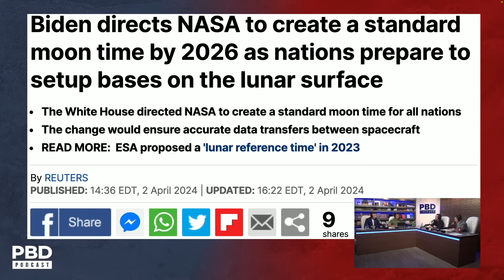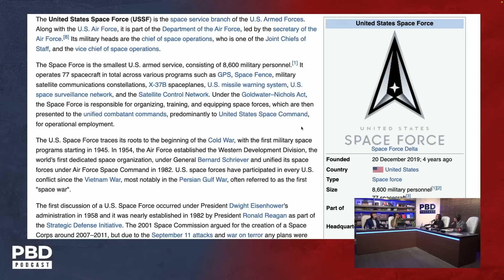"He's A Space Case" - Biden Wants To Create Lunar Time Zone In Case We Land on The Moon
Patrick Bet-David, Adam Sosnick, Tom Ellsworth, and Vincent Oshana discuss Joe Biden ignoring the border crisis and focusing on establishing a Lunar time zone for the moon.